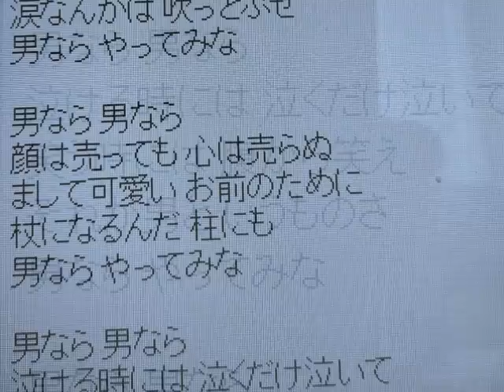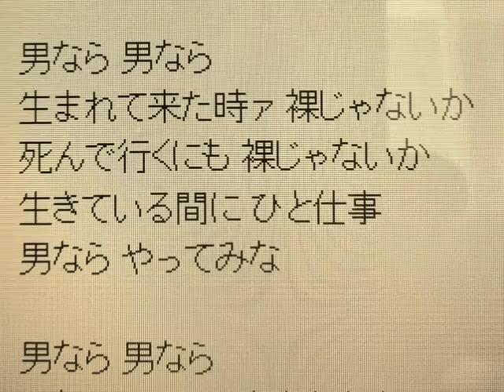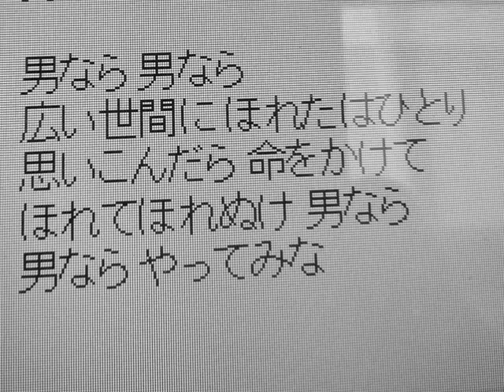「男ならやってみな（和田弘とマヒナスターズ）」小原雄太郎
和田弘とマヒナスターズが歌った懐かしの名曲である「男ならやってみな」を、２月に古希を迎えた小原雄太郎が２０１４年４月１日に公民館のカラオケで歌ってみました。